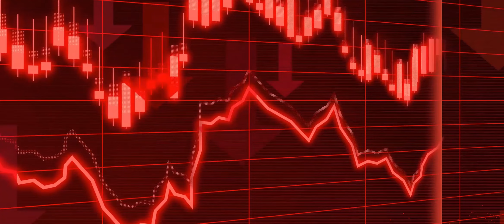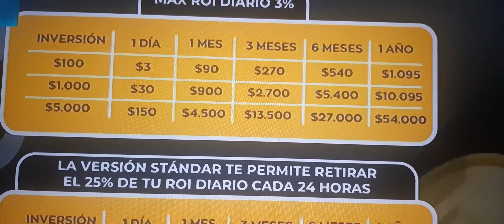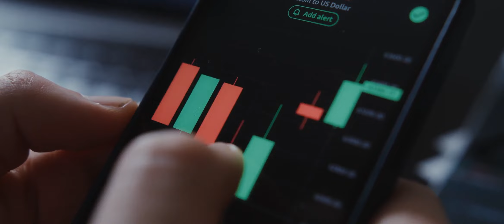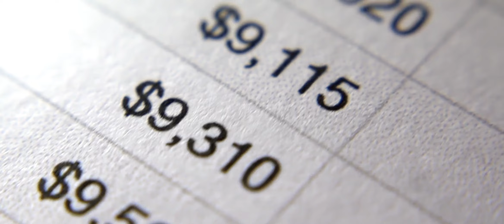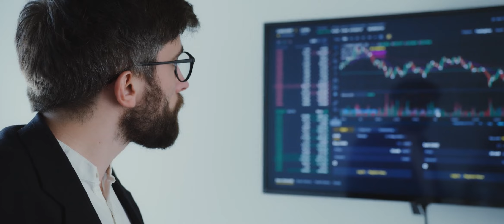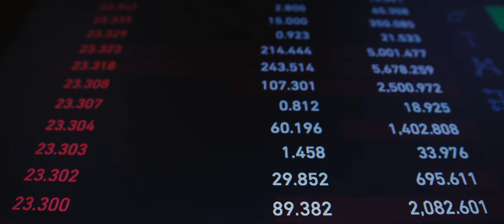Bnb stars ¿ESTAFA?